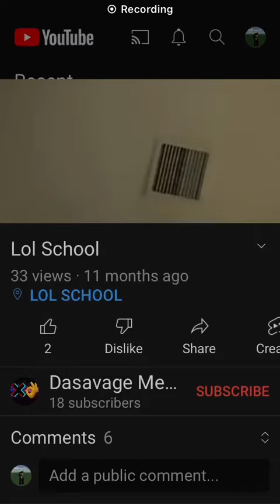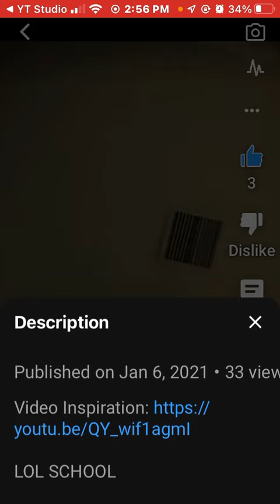Go watch his video so his video can have 1K views